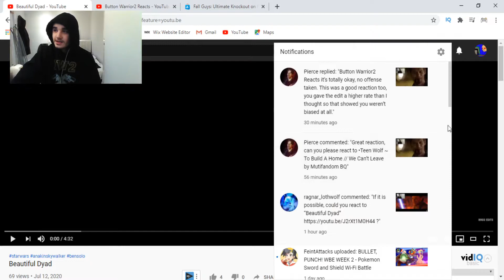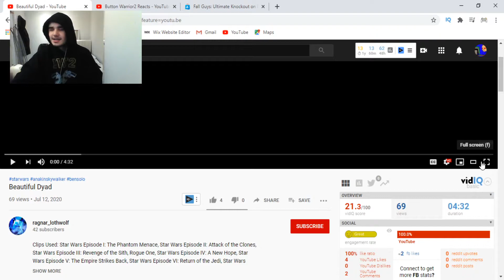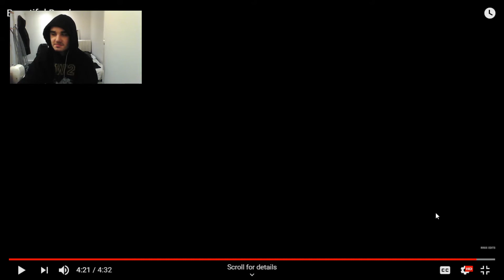Beautiful Dyad Reaction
Beautiful Dyad Reaction - My final rating 40/100
This one is reactions. Number one YouTuber for life.